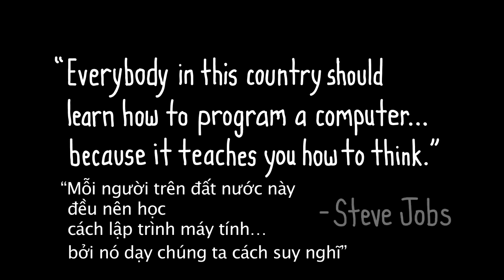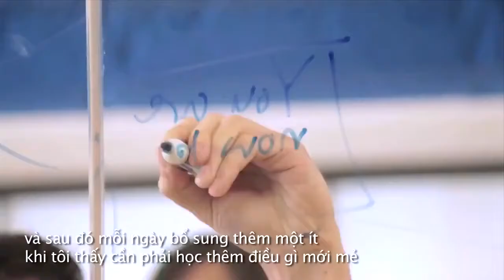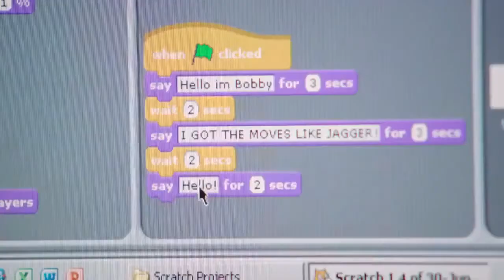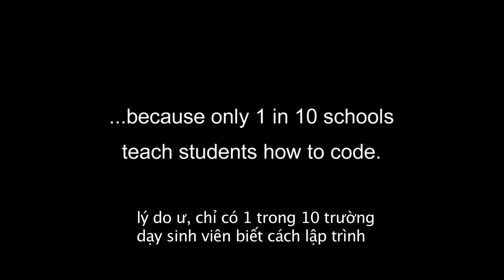How A Big Thing Comes From Very Small Things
If you are learning Computer Science, this is a must-watch video. If you are not, you should watch it too, and you will find out that, every "big" thing comes from very small things, these are "lines of code".

Let's dive into the world of programming, begin with some basic code, and I'm sure you will like it!

Copyrights info: This video and/or the content of it are publicly available on the internet. Anyone can reuse this video. For claiming copyrights, send to phuc[at]dhpit.com.